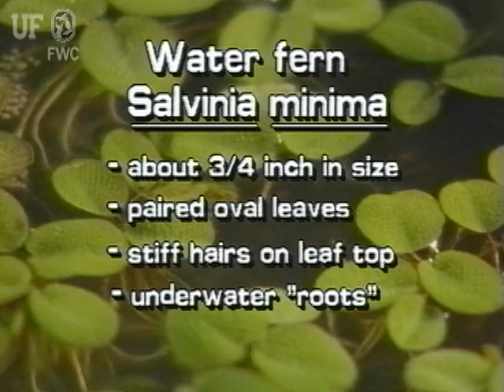water fern (Salvinia minima)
Aquatic and Invasive Plant Identification Series by the UF/IFAS Center for Aquatic and Invasive Plants ) and the Florida Fish and Wildlife Commission, Invasive Plant Management Section.

Video editor/videographer - Phil Chiocchio